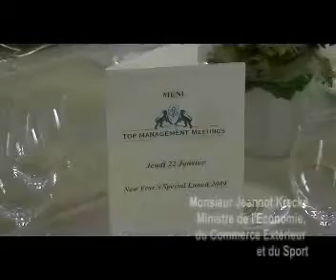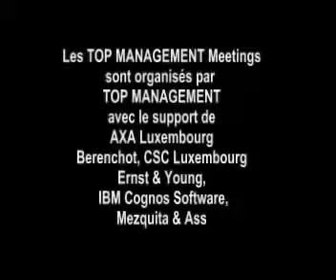Jeannot Krecke - Quid du crédit accordé par les banques?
Quid du crédit accordé par les banques? quels facilités?Question posée par Marie-Paule Gillen Snyers - KBL European Private Bankers - TOP MANAGEMENT Meeting 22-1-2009 - Cercle Munster Luxembourg